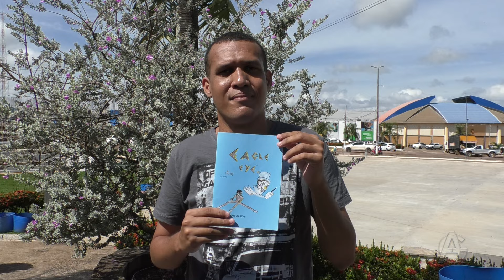Escritor autista de Juara lançará livro em quadrinhos inspirador